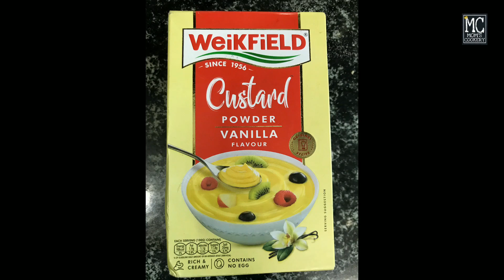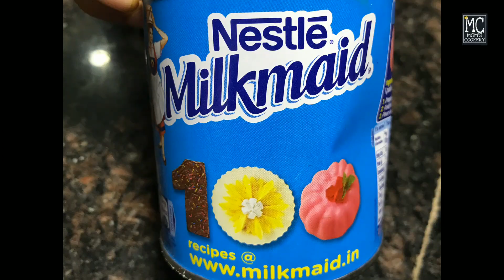Fruit Salad | Hyderabadi Custard Fruit Salad | Fruit ka Meetha | Easy & Quick | Moms Cookery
Fruit Salad | Hyderabadi Custard Fruit Salad | Fruit ka Meetha | Easy & Quick

Greetings everyone!!

In this video I'll be sharing recipe of Custard Fruit Salad. Hope you'll try and love this recipe. Let me know your suggestions/queries in comment section.

INGREDIENTS:
Full fat milk: 1 litre
Sugar: 2 cups
Custard powder: 1 cup
Milk maid- 2 tbsp
Water- 1 cup
Apple: 2
Banana: 6-8
Pomegranate : 1 whole
(Fruits as per your choice)